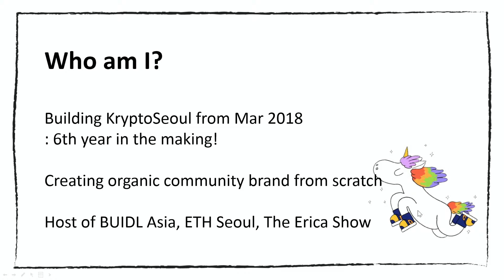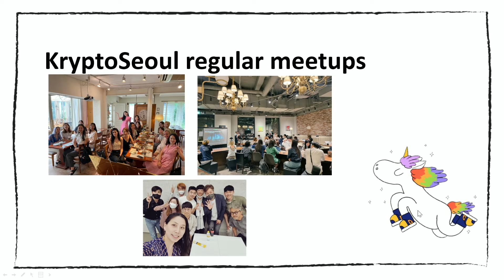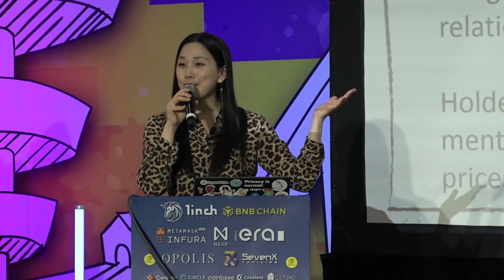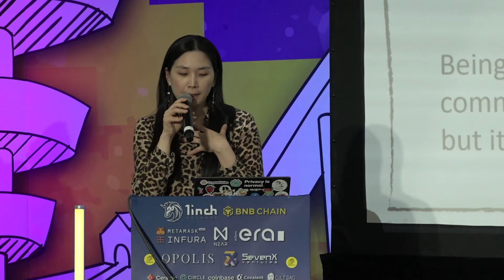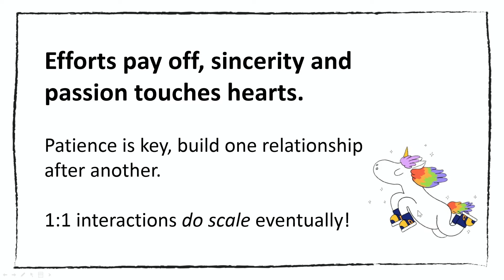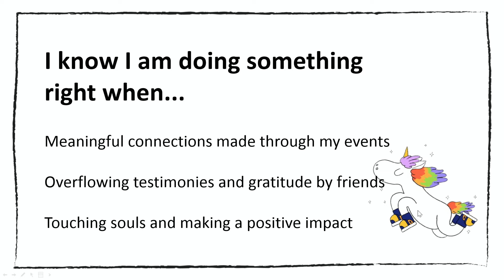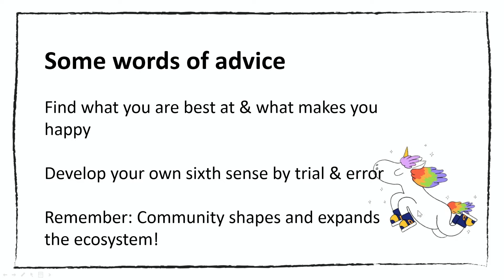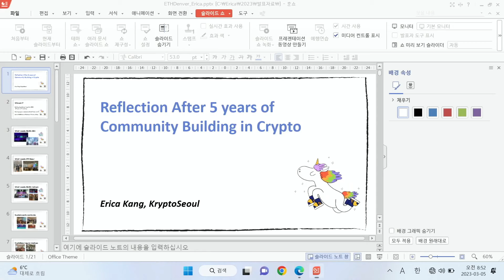Reflection After 5 years of Community Building in Crypto with Erica Kang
The talk will explain my personal journey as a community builder with a personal and conference brand. It will reflect my challenging process in trying to bridge the gap between East and West, sharing some of the lessons I learned and insights I have gained throughout the years. In this talk, I also hope to describe what it takes to be a trustworthy community builder and why community is crucial yet so difficult to build. Lastly, I will introduce my current journey which is trying to incorporate a social token into solidifying the community power around my activities and making it sustainable and scalable.

Erica Kang
Founder
KryptoSeoul
Erica is the Founder and CEO of KryptoSeoul, a community building brand mainly based in Seoul, Korea. Since 2018, Erica has been active in helping organic communities grow by hosting technical events, hackathons, meetups, and by making meaningful connections between East and West. Erica organizes BUIDL Asia conferences, ETH Seoul, and hosts the KryptoSeoul Youtube channel shows.